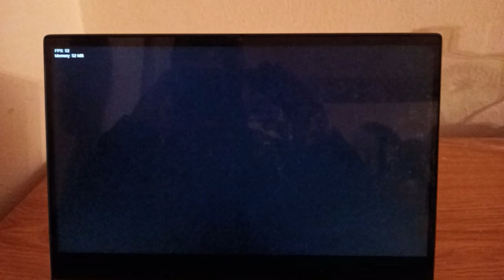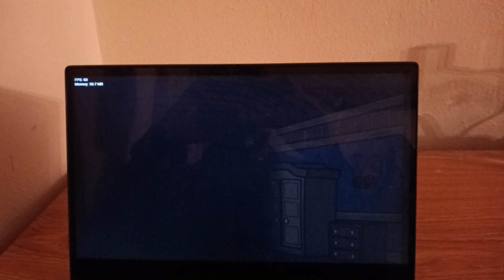Funky Doors vs Roblox Doors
Funky Doors is a Friday Night Funkin mod where Boyfriend got stuck in a hotel with a lot of doors.

Based on the Roblox Doors Game.